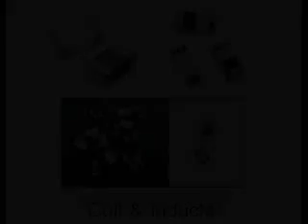Basic Electronic Components with Names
if you want to know Basic Electronic Components with Names this tutorial is for you

learn what is Basic Electronic Components in all mobile phone circuit